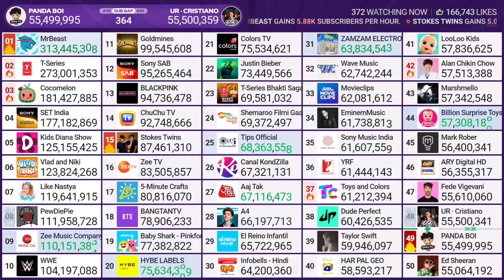UR • Cristiano Hits 55,500,000 Subscribers & Passes PANDA BOI!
Credits: @chMDM